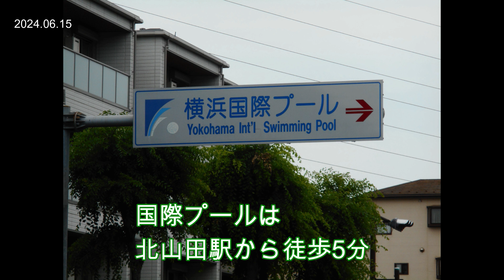歩こう会 徳生公園 山田富士公園